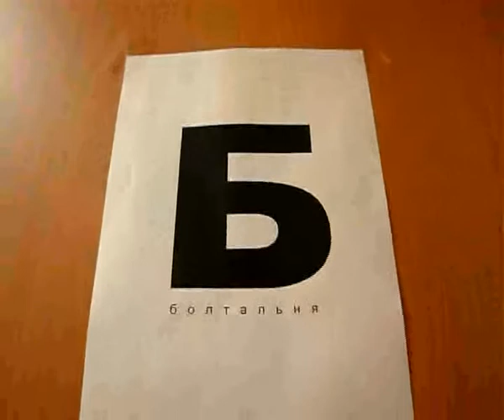Новостной выпуск ЦВТ 2010. 1 часть.avi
Перед каждым Новым годом, наша компания ( Центр Высоких Технологий) снимает итоговые выпуски новостей, в которых мы рассказываем о том, что произошло за год, либо просто делимся особенностями своей внутренней жизни в стенах офиса. Этот выпуск посвящён 2010 году. Юмор больше корпоративный. Смешно будет в основном тем, кто в теме;).